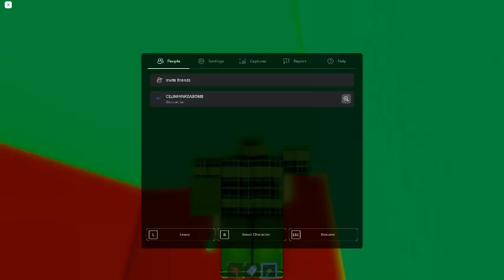Ceiling Fan 22315 In Toucan Fan's Haunted Fan Land